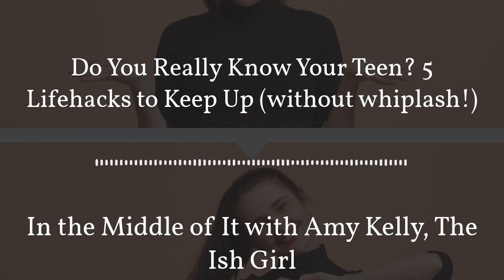5 | Do You Really Know Your Teen?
In the Middle of It Episode #5